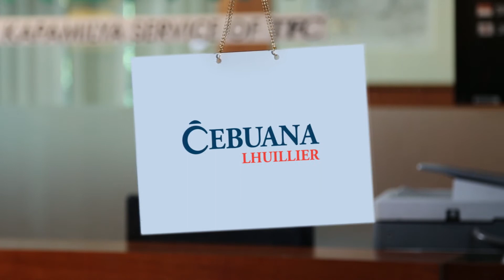NCB myREMIT revised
NCB myREMIT advertisement revised